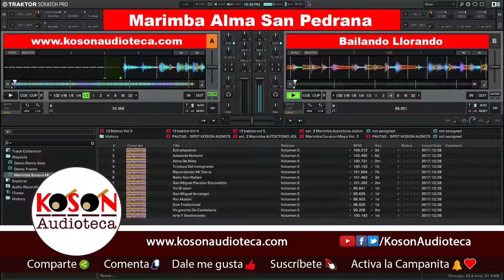Marimba Alma San Pedrana Vol 4 Bailando Llorando | Koson Audioteca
Marimba Alma San Pedrana Vol 4 Bailando Llorando | Todos los contenidos de Koson Audioteca en esta dirección

Tienda en linea (hace la consulta gratis hoy).